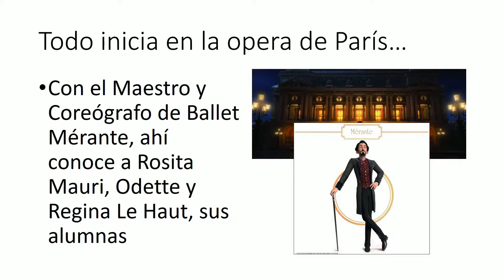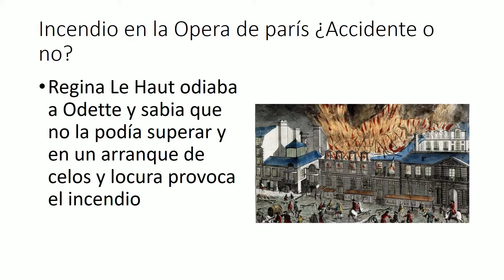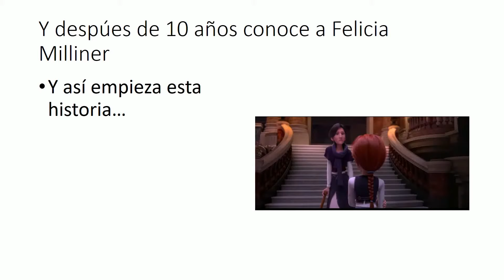Precuela Bailarina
Imaginamos se como se conocieron Odette y Regine y como nace esa competencia entre ellas y por que vive con Regine.
Al ver Regine Le Haut su fracaso como bailarina impulsa a su hija para realizar su sueño frustado.
y de como Mérante siempre estuvo namorado de Odette